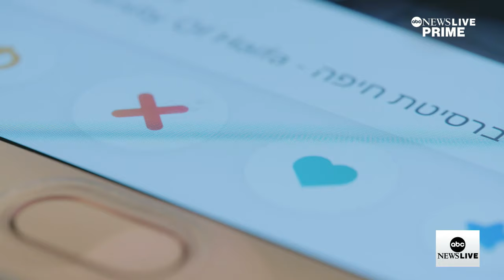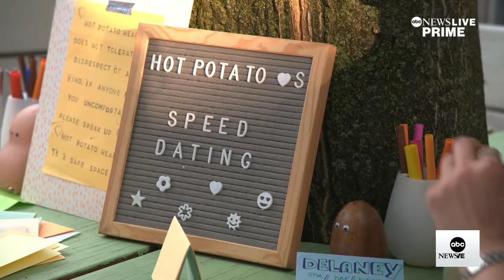Millennials ditch dating app culture in favor of returning to 'IRL' connections | ABCNL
ABC News’ Alex Perez dives into the world of modern dating, speaking with four millennial singles on their search for love, ditching the apps and going back to basics.